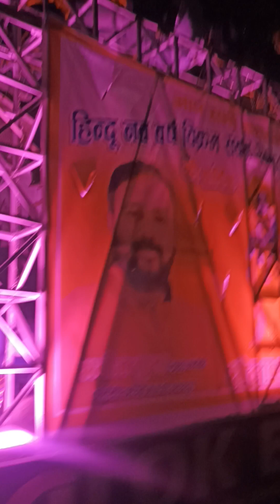Ram Navami Rath yatra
Songs
Ram
Ram Navami songs
devotional songs
bhajans
Ram navami
Sri Ram navami special
Ram song
lord Rama song
ram navami 2023
ram navami aarti
Happy Ram navami 2023
Sri Ram Navami 2023